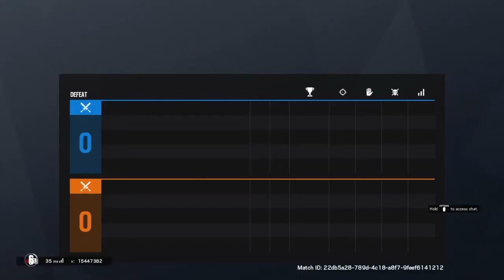Rainbow Six Siege #427 - Noé fait des Kills !!!